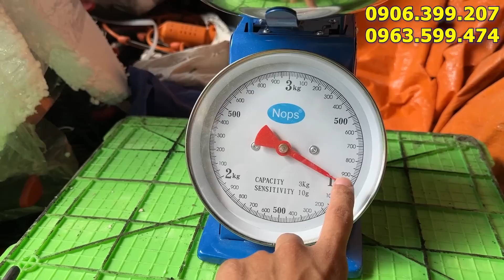Lô Kìm xịn Cân Ký - Đèn Tích Điện Nhật - Quạt Tuần Hoàn _ Máy MAsage - 0906399207